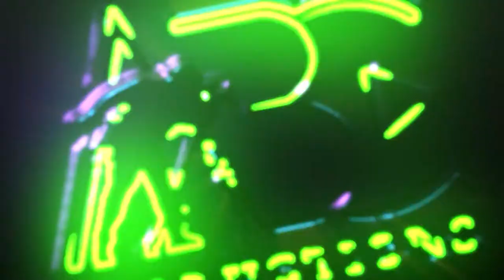Mr Muhammad Jamal owner of Monno Restaurant